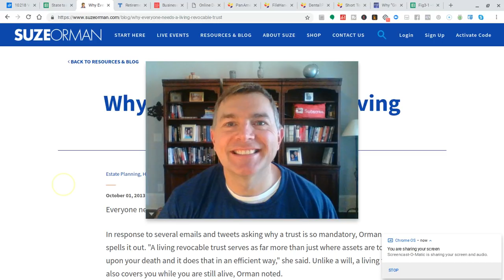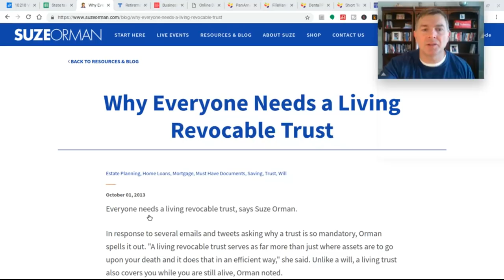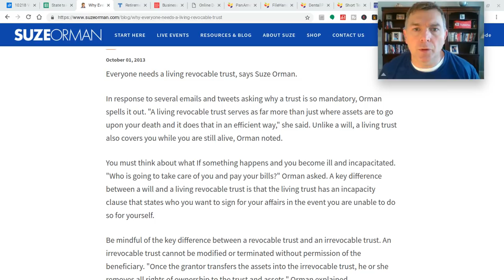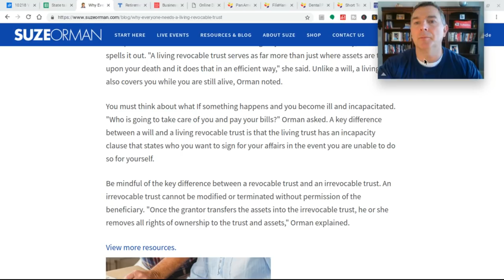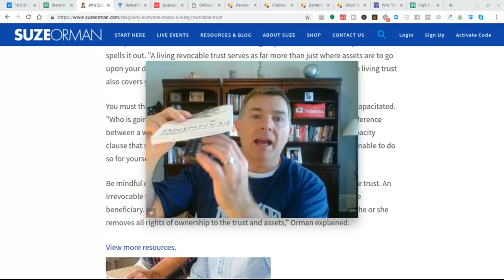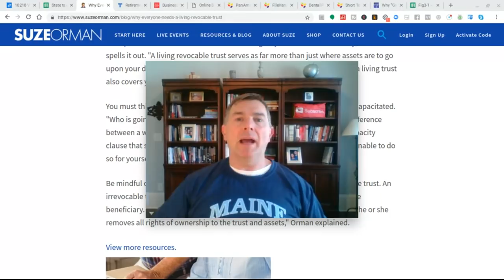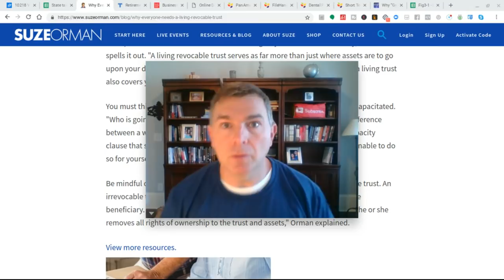Suze Orman says "Everyone Needs a Trust" - Do You?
Living Trusts can be very useful, indeed.  But does EVERYONE need one, as Suze Orman tells us?

No!

Her main argument seems to be that if you get incapacitated only a Living Trust can help.   This simply is not correct.

A Durable Power of Attorney will actually work, just fine. In fact, in some regards will work better, because only assets that are actually titled in the Trust will be subject to the Trust provisions.

IRA? Nope.  401k? nope.  Life insurance, not if you didn't change the titling of the policy.
Joint accounts with your spouse, kids, etc? Nope.

So, as I always state, get PROFESSIONAL advice from a REAL ESTATE ATTORNEY, not just some computer software program.

Maybe you do need a trust.  I go over some of the reasons why you might in this video.  If you do, spend the money and get a REAL person to help you!

LET'S SOCIALIZE!